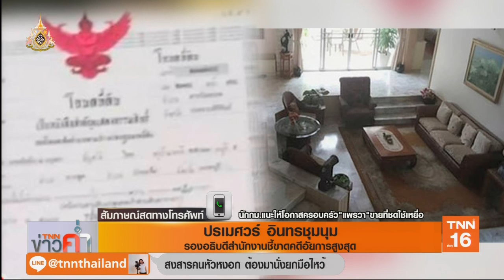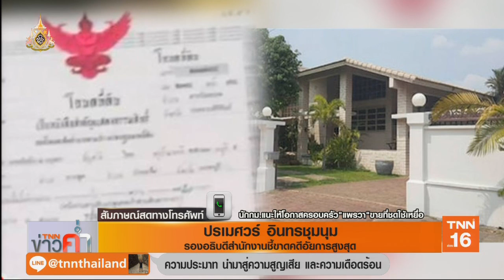"อัยการปรเมศวร์"แนะครอบครัว"แพรวา"เจรจาคู่กรณี หลังประกาศขายที่ชดใช้ l Highlight ข่าวค่ำ